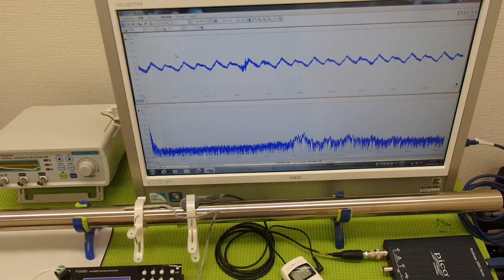超音波の発振制御システム ultrasonic-labo